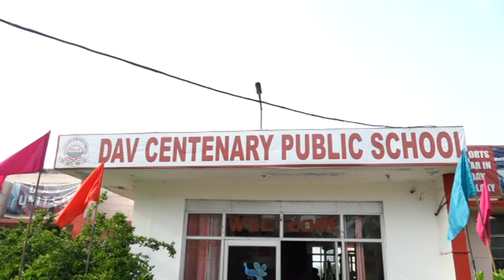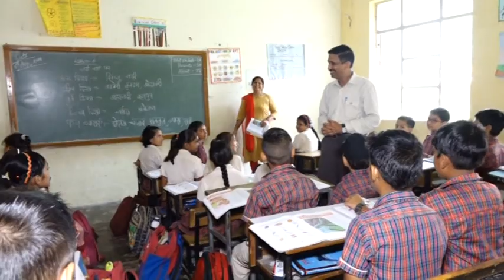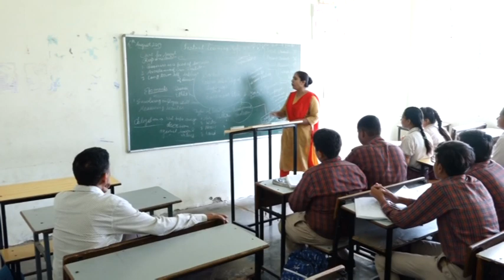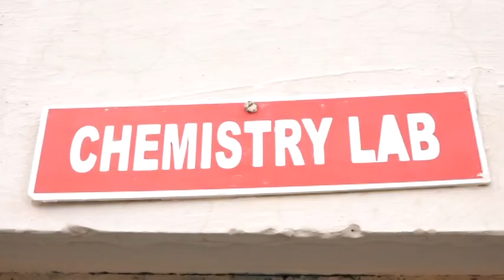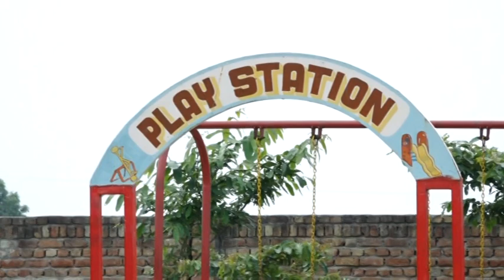DAV CENTENARY PUBLIC SCHOOL, KALANAUR (ROHTAK) HARYANA